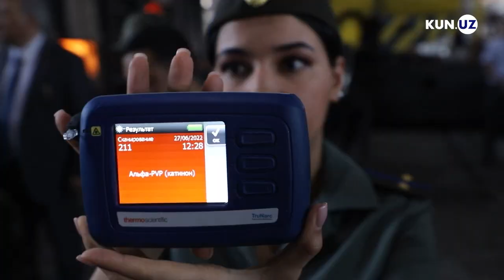DXX 2 tonna narkotikni yo'q qildi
26-iyun – Xalqaro giyohvandlikka qarshi kurashish kuni. Sana munosabati bilan 27 iyunda DXX tomonidan 1 tonna 933 kg 695 gr narkotik moddalari yoqib yuborish yo‘li bilan yo‘q qilindi.